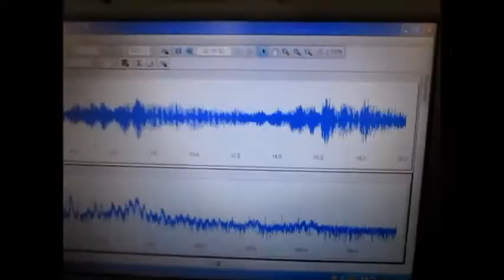流水式超音波洗浄（超音波シャワー）ultrasonic-labo